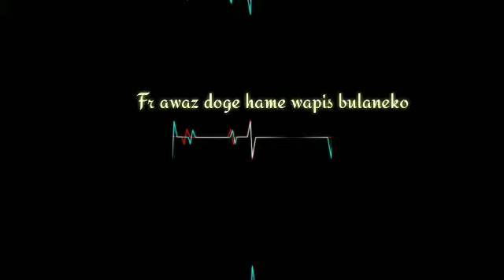Sad Love status😢